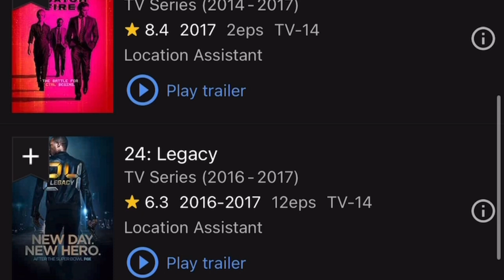Izaiel Reacting to • Massive Attack • Nicki Minaj ft Sean Garrett •